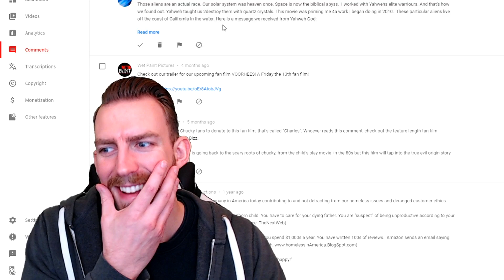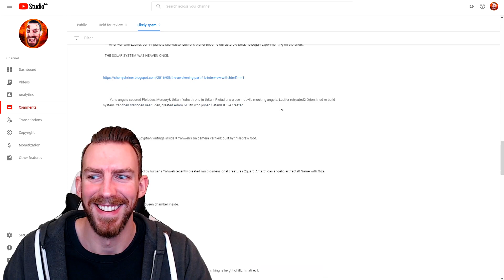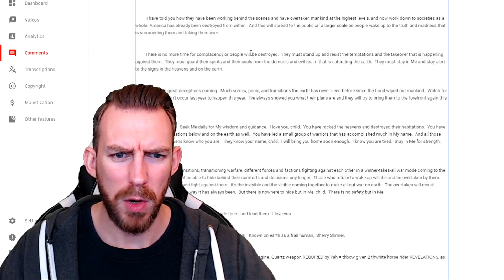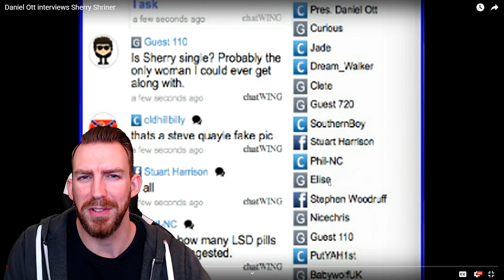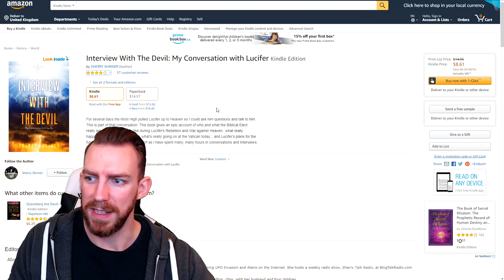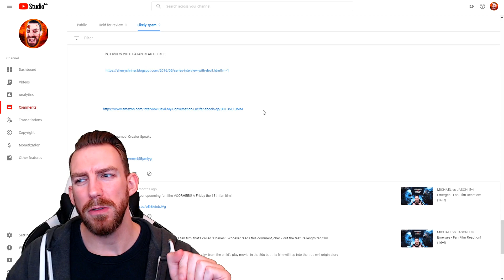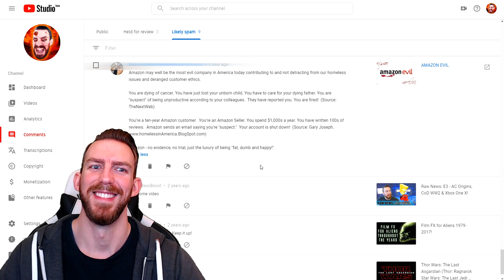Weird Comments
So I got a really weird comment I just had to show you.

If you want to go further down the rabbit hole yourself - this is the person the comment kept referring to, who I guess they are a fan of.

Cheers!